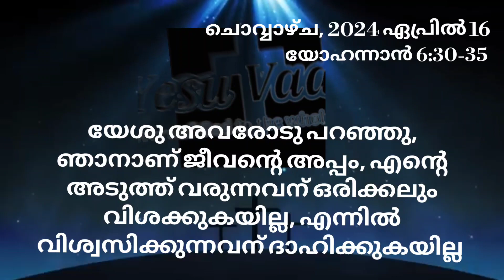16, April 2024